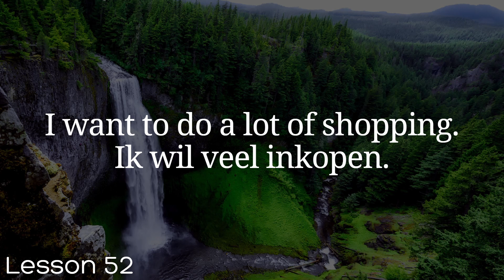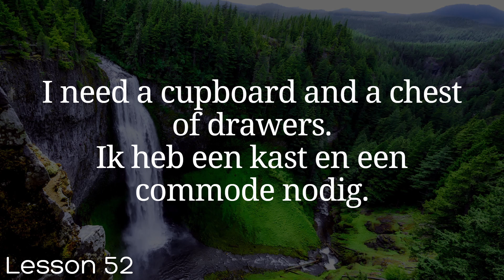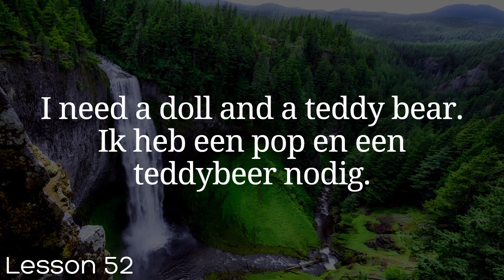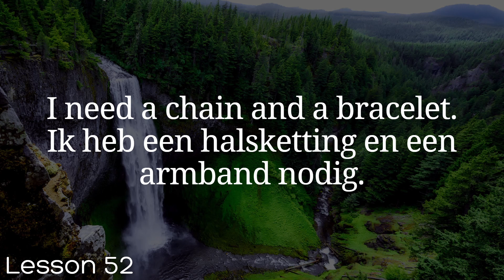All Dutch in 100 Lessons. Learn Dutch . Most important Dutch phrases and words. Lesson 52